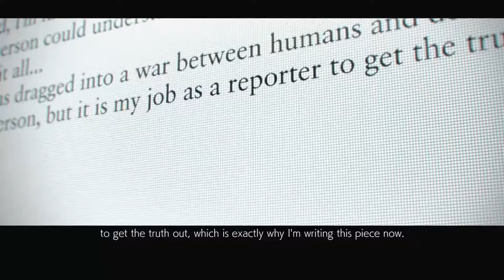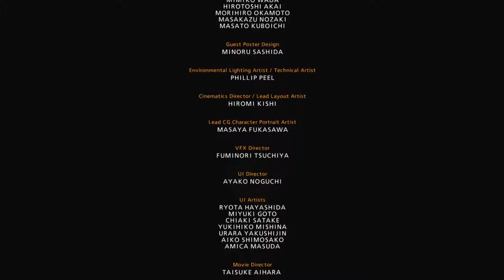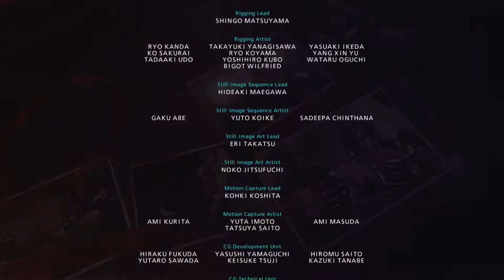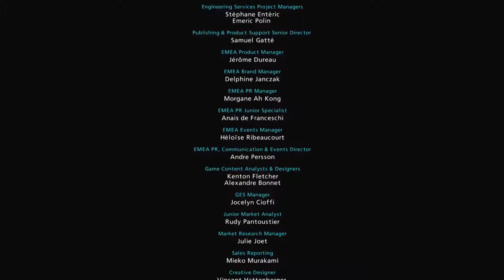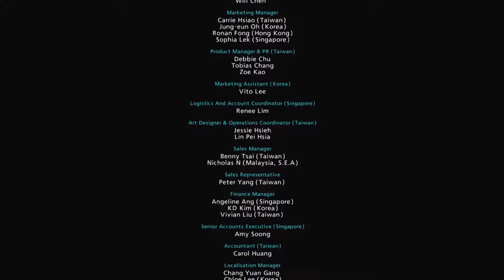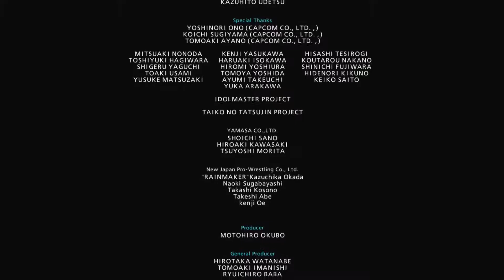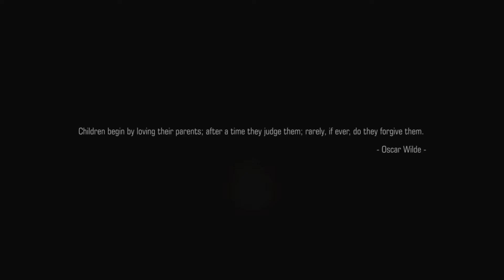Justin Streams Tekken 7 Story (Part 5)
KAZUYA! HEIHACHI! Repeat x5

Be sure to join in on the live stream by following me on Twitch @